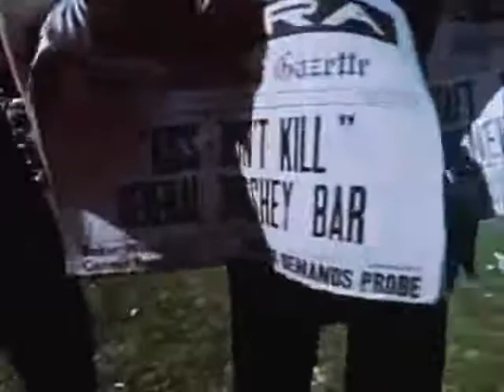Casey Jones & Govenors - Mervyn Guy (1967) (FIRST time on YT)